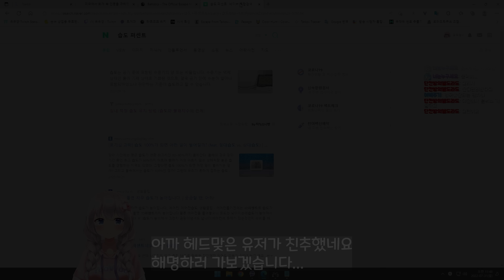해명하겠습니다 - 유우양 (타르코프 / Escape from Tarkov)